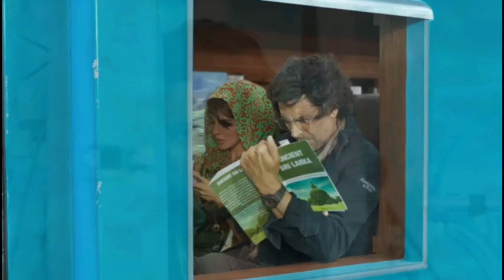Ramsetu Box Office Collection, Ramsetu Advance Booking, Ramsetu 1st Day Box Office Collection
Ramsetu Box Office Collection, Ramsetu Advance Booking, Ramsetu 1st Day Box Office Collection, Ramsetu, Akshay Kumar, Ramsetu Advance Booking Collection

All Topics
ramsetu
ramsetu box office collection day 2
ramsetu box office collection day 3
ramsetu box office collection day 4
ramsetu box office collection day 1
ramsetu box office collection day 5
ramsetu box office collection day 6
ramsetu box office collection day 7
ramsetu box office collection day 8
ramsetu box office collection day 9
ramsetu box office collection day 10
ramsetu day 2 collection
ramsetu day 3 collection
ramsetu day 4 collection
ramsetu day 5 collection
ramsetu day 6 collection
ramsetu day 7 collection
ramsetu day 8 collection
ramsetu day 9 collection
ramsetu day 10 collection
ramsetu budget
ramsetu advance booking
ramsetu release
ramsetu cast
ramsetu review
ramsetu boycott
ramsetu tickets
ramsetu release date in india
ramsetu trailer
ramsetu movie
ramsetu advance booking in india
ramsetu advance booking collection
ramsetu advance booking date
ramsetu advance booking bookmyshow
ramsetu actors
ramsetu advance booking mumbai
ramsetu ajay devgan
ramsetu advance booking report
ramsetu ajay devgn
Akshay Kumar Ramsetu
 ramsetu story
ramsetu booking
ramsetu box office collection
ramsetu bookmyshow
ramsetu book tickets
ramsetu box office prediction
ramsetu budget and collection
ramsetu box office
ramsetu booking india
ramsetu release date
ramsetu movie release date
ramsetu songs
ramsetu director
ramsetu part 2
ramsetu story
ramsetu movie budget
ramsetu collection
ramsetu controversy
ramsetu characters
ramsetu cameo
ramsetu cost
ramsetu collection till now
ramsetu collection worldwide
cast of ramsetu
ramsetu day 1 collection
ramsetu director and producer
ramsetu ending
ramsetu first day collection prediction
ramsetu actors
ramsetu ajay devgan
ramsetu full movie
ramsetu first day advance booking
ramsetu first review
ramsetu hit or flop
ramsetu hindi movie
ramsetu hindi movie release date
ramsetu imax

Akshay Kumar Ramsetu Movie 1st Day Advance Booking Collection Worldwide